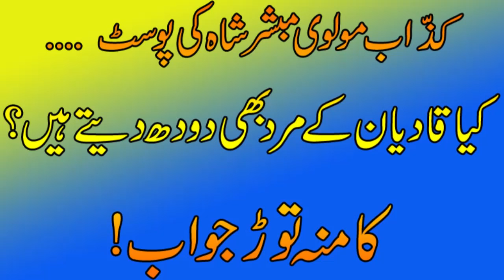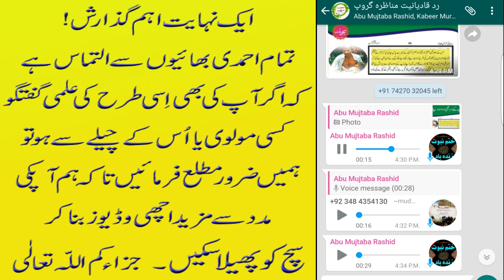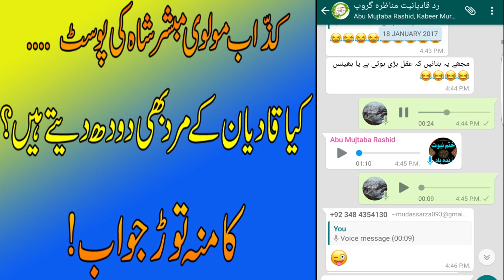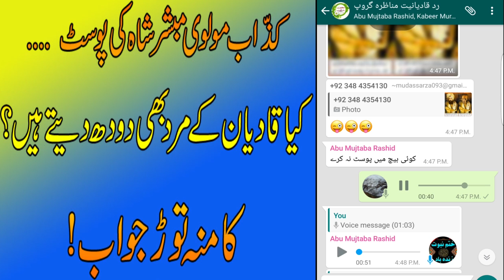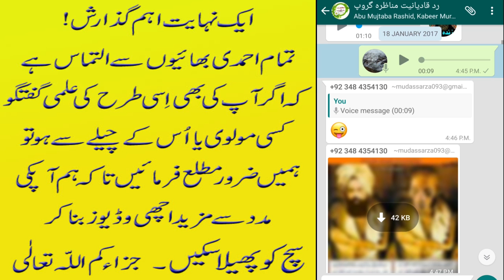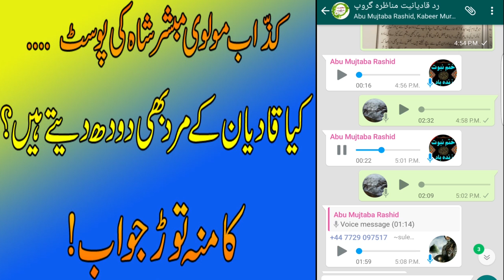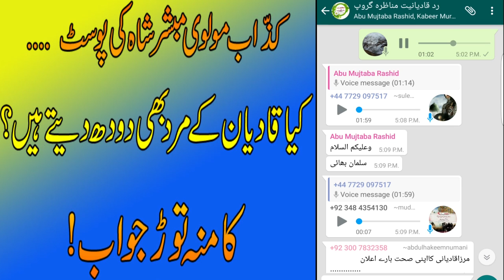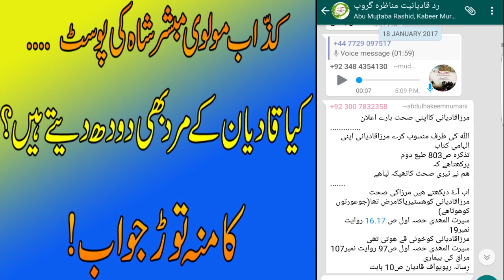ایک عام احمدی کا مولوی مبشر شاہ کی پوسٹ " قادیان کے مرد بھی دودھ دیتے ہیں" کا منہ توڑ جواب- حصہ اوّل